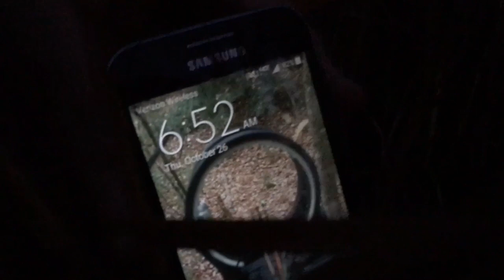Duck hunting - mallard down!